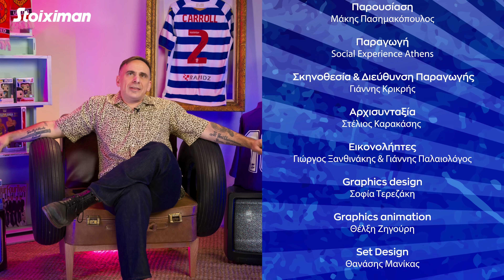Ο μεγαλύτερος απατεώνας στην ιστορία του ποδοσφαίρου | ονσάιντ οφσάιντ Εp. 04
Ο Κάρλος Ενρίκε Ραπόζο, γνωστός κι ως «El Kaiser», είναι ο πιο... θρυλικός ποδοσφαιριστής που δεν έπαιξε ποτέ!

Το "ονσάιντ οφσάιντ" ασχολείται στο 4ο επεισόδιο με τον τύπο που εξαπάτησε δεκάδες ομάδες, ανάμεσά τους την Μποταφόγκο, την Φλαμένγκο, την Φλουμινένσε και την Αζαξιό!

0:00 Ο Μάκης απαντά στις παρατηρήσεις
2:00 Εισαγωγή στον θρύλο του Κάρλος Κάιζερ
4:00 Έβγαλε λεφτά από το ποδόσφαιρο ενώ ήταν άμπαλος
5:47 Μόνιμος... τραυματίας
9:12 Στο κόλπο και... οδοντίατρος
12:20 Η απάτη με τις προτάσεις στα αγγλικά
13:48 Η περιπέτεια στην Κορσική
16:55 Γιατί παρίστανε τον ποδοσφαιριστή
19:37 Η κορυφαία του παράσταση!

𝝨𝝚 𝝥𝝚𝝦𝝞𝝡𝝚𝝢𝝤𝝪𝝡𝝚 𝝨𝝚 𝝤𝝠𝝖 𝝩𝝖 𝗦𝗢𝗖𝗜𝗔𝗟 𝗠𝗘𝗗𝗜𝗔!